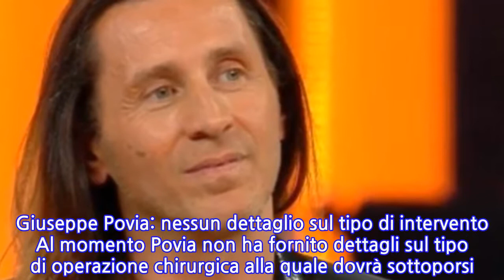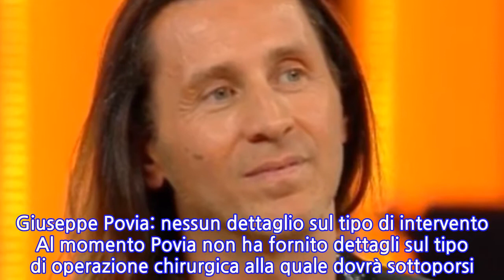Perché Giuseppe Povia è finito in ospedale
Perché Giuseppe Povia è finito in ospedale Problemi di salute per Giuseppe Povia. In queste ore il popolare cantante è in ospedale, dove domani dovrà sottoporsi ad un delicato intervento chirurgico. È stato lo stesso 46enne a comunicare la notizia ai fan su Instagram, dove è seguito da oltre 21 mila follower. L’ex vincitore del Festival di Sanremo si è mostrato sorridente anche se non ha nascosto la paura per quello che accadrà. In pochi minuti l’artista ha ricevuto tanti messaggi di sostegno e forza, che hanno sicuramente reso felice il musicista, apparso di recente in tv prima a Sanremo Young e poi a Ciao Darwin. Giuseppe Povia su Instagram: la foto dall’ospedale “Sono in ospedale…pronto per essere operato domattina per una cosa che nel tempo si è aggravata. Ho paura ma sono in buone mani, qui c’è un team fantastico. Al risveglio vi leggerò. Tornerò quando starò meglio e spero col cuore che arriveranno buone notizie”, ha scritto Giuseppe Povia su Instagram, dove ha condiviso una delle sue canzoni. Giuseppe Povia: nessun dettaglio sul tipo di intervento Al momento Povia non ha fornito dettagli sul tipo di operazione chirurgica alla quale dovrà sottoporsi. L’intervento è previsto per la mattina di lunedì 14 ottobre, come precisato dallo stesso cantautore.